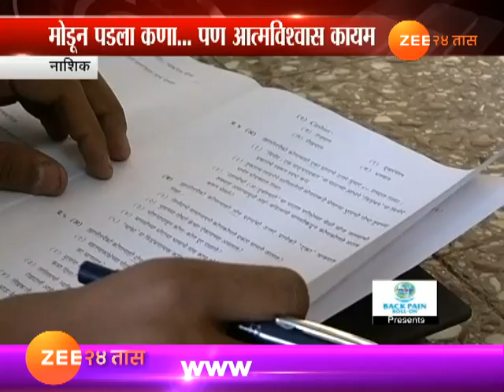नाशिक | ओंकार सांभ या विद्यार्थ्याच्या जिद्दीची कहाणी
Nashik Students Firm On Giving Exam In Tough Condition